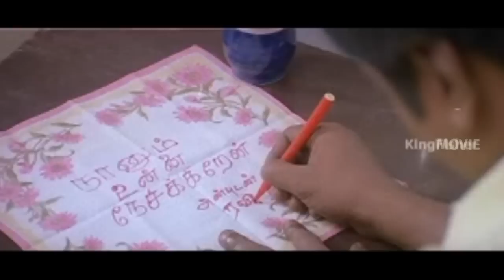Vadivelu,Vivek,Murali,Meena,Vindhiya,Super Hit Tamil Non Stop Best Full Comedy And Best Scenes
Vadivelu,Vivek,Murali,Meena,Vindhiya,Super Hit Tamil Non Stop Best Full Comedy And Best Scenes,New Upload 2016